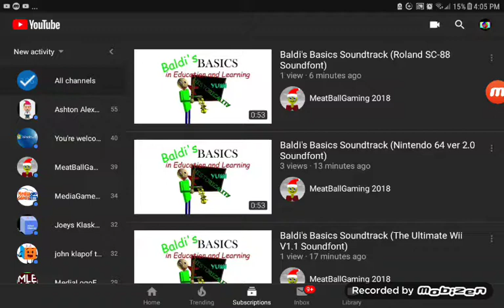Christmas day 17 ok